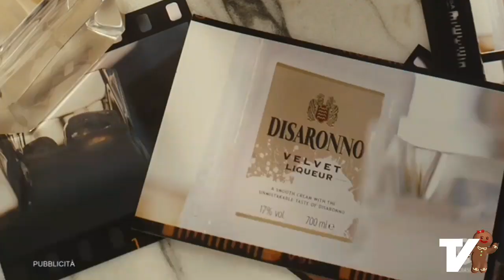Sequenza Pubblicitaria Cine 34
Salve Ragazzi! Eccovi una sequenza pubblicitaria di Cine 34 che avevo in stock da qualche giorno. All'interno del video sono inclusi i promo di Natale, Addio al DTT e altre cose super belle che non vi gustate sono guai😁. Bene ragazzi, detto questo noi ci vediamo come sempre in un prossimo video, ciauuuuuu